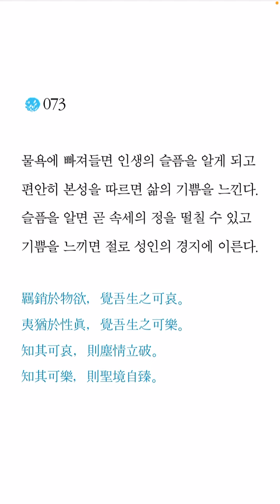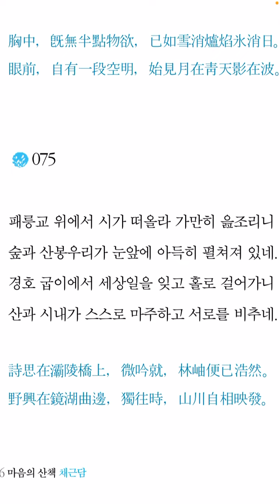채근담 후편/ 71-75